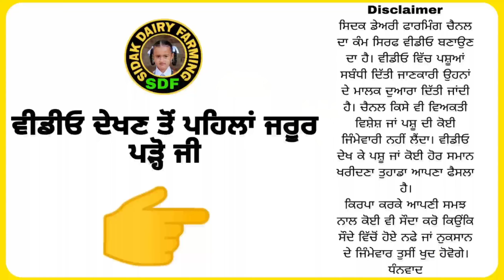Two Animals for Sale, 2 ਪਸ਼ੂ ਵਿਕਾਊ